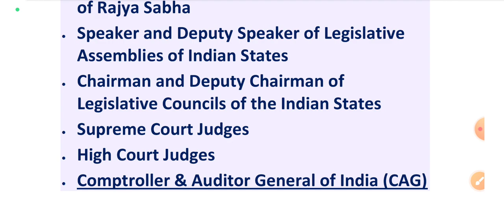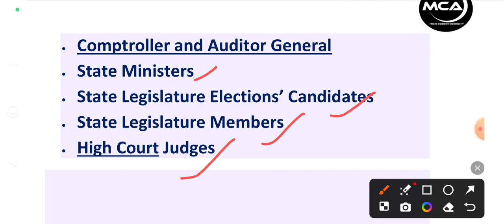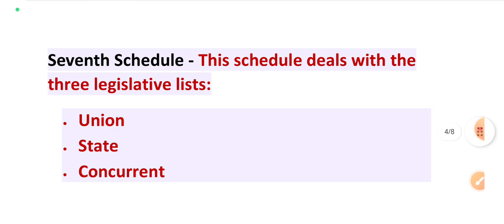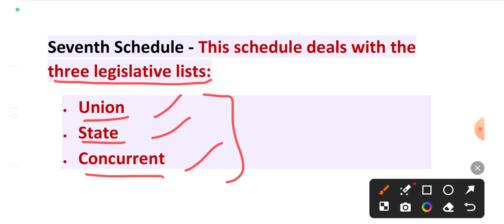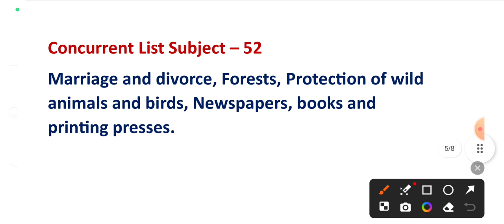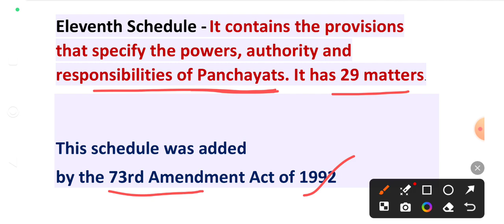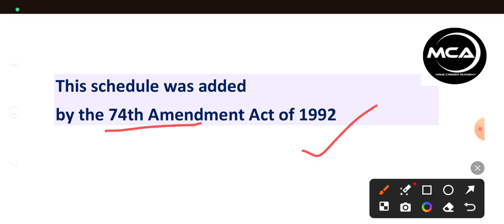Schedule of Indian Constitution | With Tricks | Megha Mam | Indian polity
12 schedules of Indian Constitution
important schedule of Indian Constitution
schedules by megha mam
schedules by memory trick